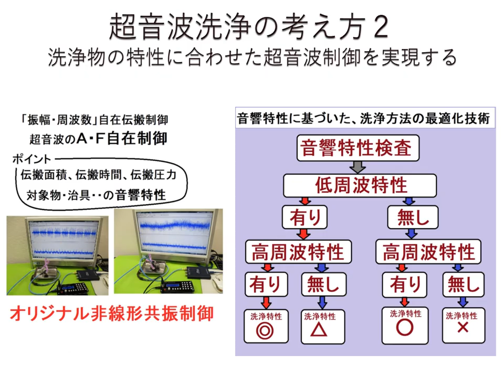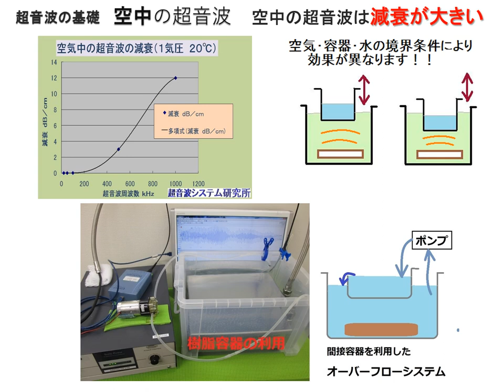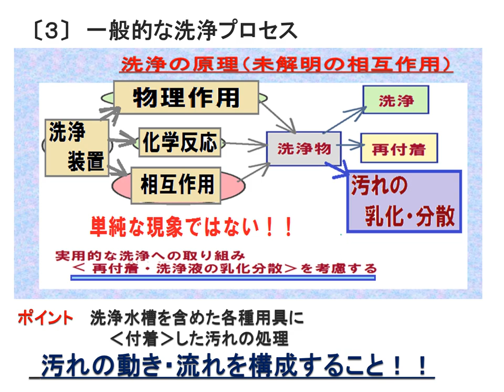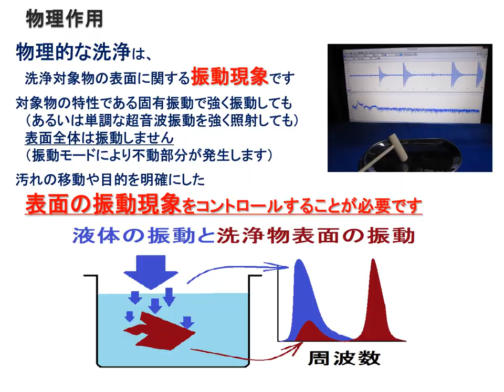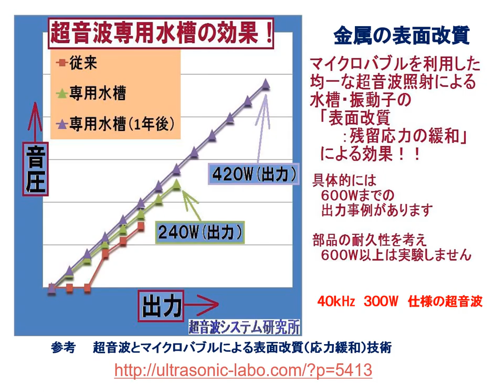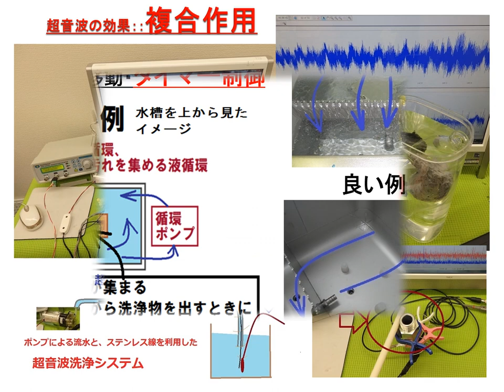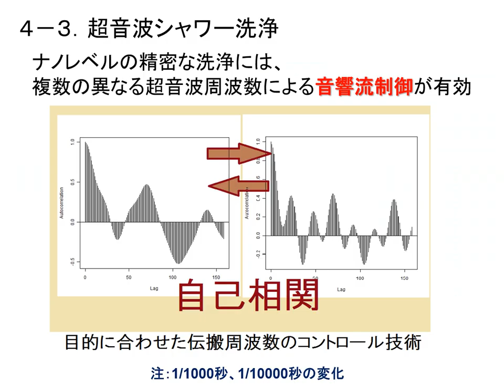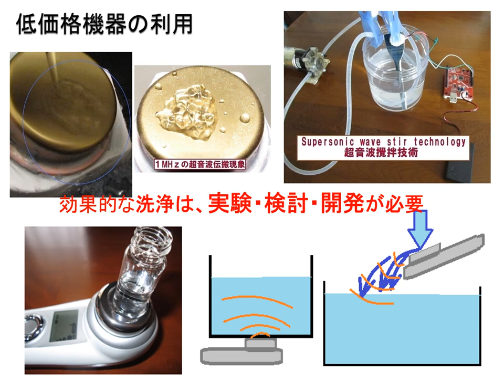超音波セミナーテキスト・技術資料・・を公開（超音波システム研究所）